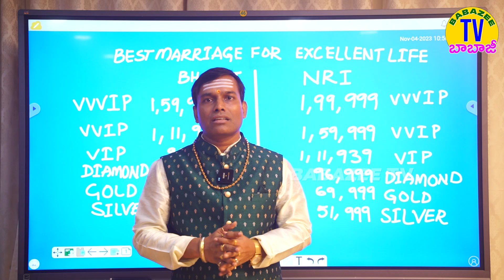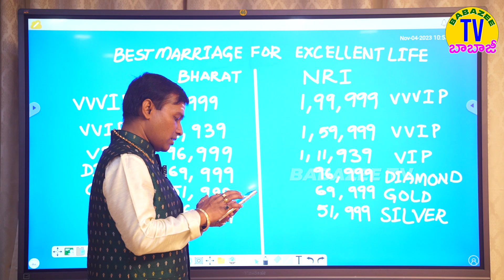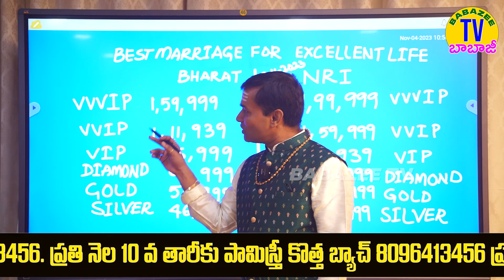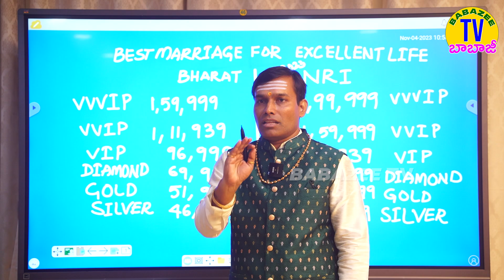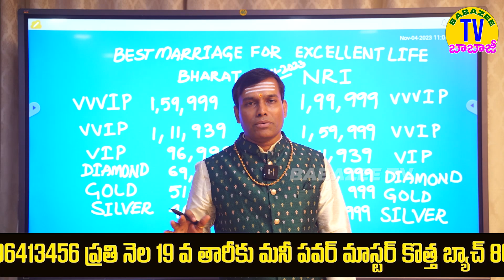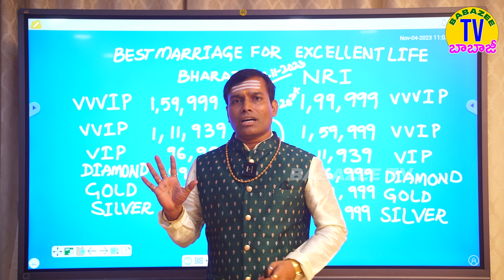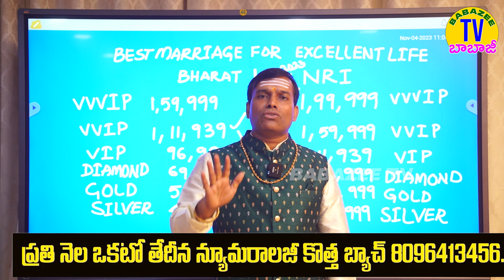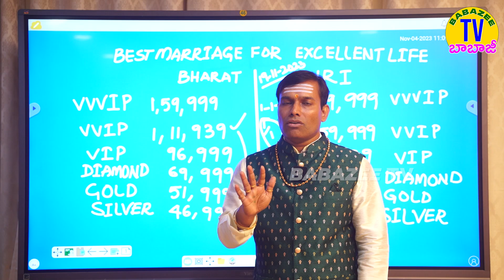best marriage for excellent life money power babapandurangam yogacharya numerologist Hyd 8096413456